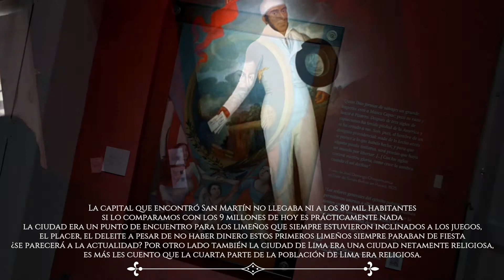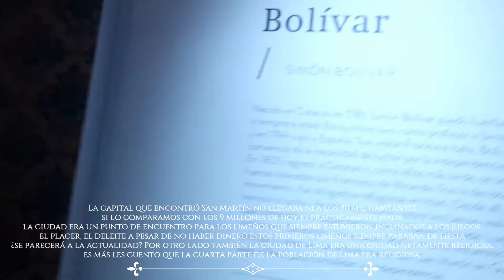MARTIN , SIMON & MANUELITA ''PARTE I'' - TWINS T LO KUENTA